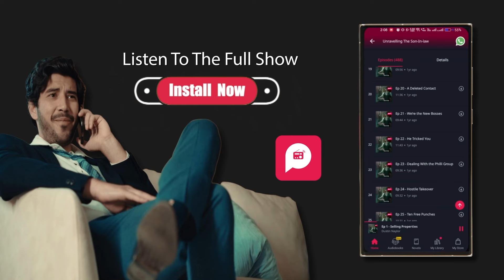Unraveling the Son-In-Law | Ep 12 | Young Man Falls For a Woman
📲 Get the Pocket FM app now and Listen to the captive story of Unraveling the son-in-law

How does the unexpected turn of events at the restaurant impact Natalia and her party's evening?

In this scene, Frazer and Natalia visit a European restaurant where a minor accident involving a spilled glass of wine escalates into a significant dispute over the bill. As the restaurant manager and staff take advantage of the situation, Natalia faces mounting pressure and embarrassment, leading to a tense confrontation. The scene highlights the tension between the customers and the establishment, revealing underlying manipulations and challenging Natalia's resolve.